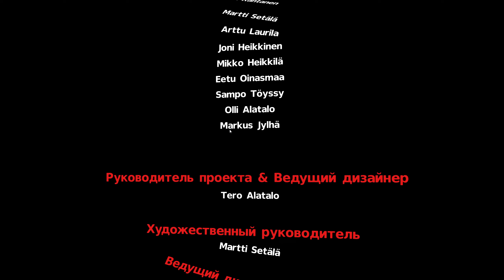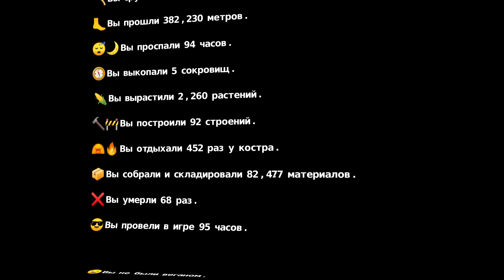DYSMANTLE #17 Финалочка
Прошло много лет, и вы, наконец, покидаете свое убежище. Но дивный старый мир уже не такой, как прежде. Теперь он полон отвратительных и жутких существ. В этом мире, похоже, нет места человеку, ведь в нем властвует природа. И со временем все станет только хуже.

Вам предстоит найти способ выбраться с этого проклятого острова. Но до тех пор наслаждайтесь сладостью и горечью апокалипсиса.

    💥 Разрушайте более 99% всех объектов с помощью подходящих инструментов, чтобы получить ресурсы. Ни одна преграда вас не остановит.
    🔪 Сражайтесь с отвратительными и жуткими существами постапокалиптического мира (или бегите от них).
    🌵 Исследуйте созданный вручную открытый мир и изучайте его тайны.
    ⛺ Выживайте. Очищайте территории от монстров и делайте своими.
    🔨 Стройте аванпосты, чтобы закрепиться на захваченных территориях.
    💎 Создавайте долговечное оружие, инструменты, снаряжение и приятные мелочи.
    🐫 Охотьтесь на опасную добычу или приручите ее, чтобы забрать на свою постапокалиптическую ферму.
    🌱 Выращивайте экзотические растения и пожинайте плоды своих трудов.
    🏆 Решайте загадки на земле и под землей в усыпальницах Древних.
    🎣 Ловите коварных чешуйчатых жителей подводного мира.
    🍰 Готовьте еду по изысканным рецептам, чтобы получить постоянные характеристики и улучшить способности.
    🗿 Раскройте тайны загадочного острова.

Исследуйте то, что осталось от прошлого, и находите предметы из эры высоких технологий. Получите технологические преимущество перед враждебной средой или пойдите дальше и восстановите потерянные знания с помощью скрытых усыпальниц Древних. Получайте почти «волшебные» ресурсы и используйте их, чтобы создать невероятно мощное снаряжение.

Более 99% всех объектов можно разрушить и получить материалы — нужно только подобрать инструменты. Добывайте сокровища ушедшего мира: пластик, резину и металлы. Здесь достаточно разновидностей материалов для сбора. Находите рецепты,чтобы создавать долговечные улучшения и инструменты.

Исследуйте огромный открытый мир, который мы создали для вас вручную. Стройте аванпосты, чтобы закрепиться на захваченных территориях. Отвоевывайте земли участок за участком. Находите скрытые сокровища и разгадывайте тайны давно забытых лет. Найдите способ выбраться с острова.

После конца света мир населили отвратительные существа. Нечто жуткое преобразило остров; люди и дикие животные превратились в злобных звероподобных существ. Убейте этих монстров, заберите их вещи, вырежьте их органы и отправьте на вечный покой. Или бегите, чтобы вернуться, когда станете сильнее. Используйте различное оружие для ближнего и дальнего боя. Создавайте ловушки и заманивайте в них свою добычу. Делайте все, чтобы выжить.

Вам не придется бороться ради того, чтобы сохранить все, как есть. Эта игра НЕ о голоде. Не нужно постоянно искать вкусных тараканов, чтобы заполнить моментально опустошающийся желудок, ожидая неизбежного благословения — смерти. Вы не умрете от голода. Вы будете становиться все сильнее и откроете постоянные улучшения. Этот мир очень опасен, и, возможно, иногда вам придется отступать. Но в итоге вы всегда будете развиваться.

Насладитесь сладостью и горечью апокалипсиса.

✅МОЙ КОМП
Процессор Intel Core i9 11900K
Asus TUF Gaming Z590-Plus WIFI Socket 1200
2 х DDR4 16GB/3600 Corsair Vengeance
Корпус be quiet! Pure Base 500DX White
Система водяного охлаждения be quiet! Silent Loop 2 280mm
SSD  500GB Kingston Fury Renegade M.2
HDD SATA 2.0TB Seagate IronWolf NAS 5900rpm 64MB
GF RTX 3080 Ti 12GB GDDR6X TUF Gaming OC Asus
Блок питания be quiet! Straight Power 11

🎤Микрофон: USB микрофон Fifine T669